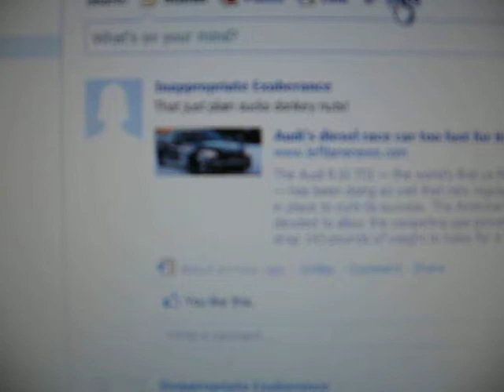Detroit Michigan House 2008 2016 vid 69